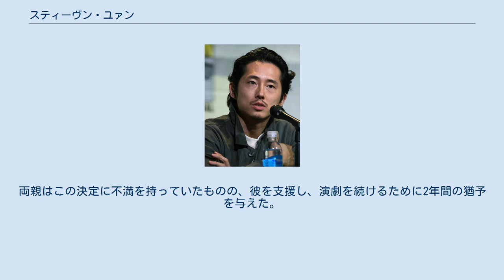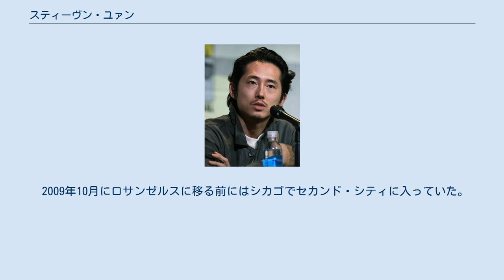スティーヴン・ユァン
スティーヴン・ユァン（Steven Yeun, 1983年12月21日 - ）は、アメリカ合衆国の俳優。
AMCのテレビドラマ『ウォーキング・デッド』への出演で知られる。
 ソウル特別市で生まれ、ミシガン州トロイで育つ。
両親はデトロイトで美容用品店を経営している。
 2005年、カラマズー大学で心理学の学士を取得する。
1年生の時に即興劇団Monkapultを見て、演技と即興劇に関心を持った。
Monkapultのオーディションを受けたが一度は落ち、2年生の時に入団した。
 ユァンはロースクールや医学部に入る代わりにシカゴで即興劇を続けたい考えを両親に明かした。
両親はこの決定に不満を持っていたものの、彼を支援し、演劇を続けるために2年間の猶予を与えた。
2005年にシカゴに移り、リンカーン・スクエアで兄弟とともに住み始めた。
卒業後すぐにアジア系アメリカ人で構成されたスケッチ・コメディ・グループであるStir Friday Nightに参加した。
 2009年10月にロサンゼルスに移る前にはシカゴでセカンド・シティに入っていた。
 2016年12月3日、長年の恋人である写真家のジョアナ・パクとロサンゼルスで挙式を行った。
 2018年に出演したイ・チャンドン監督作『バーニング 劇場版』での演技が高く評価され、米国の第44回ロサンゼルス映画批評家協会賞において助演男優賞を受賞する。
 2020年、製作総指揮も兼任した主演映画『ミナリ』での演技を高く評価され、アジア系俳優としては初となるアカデミー主演男優賞ノミネートを果たした。